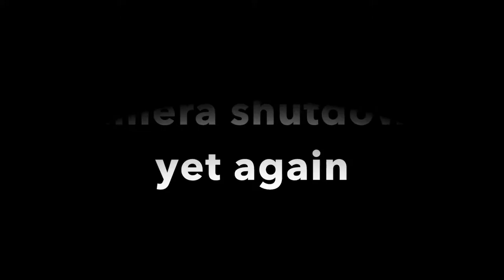2016-05-22: U10 AYSO Dynamo Red vs VLSC EE Wizards Red (full length)